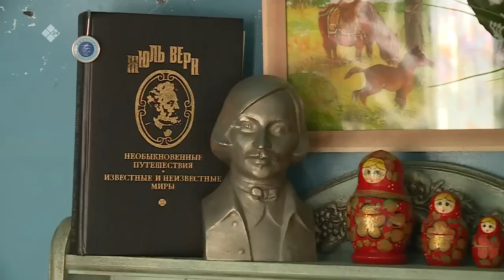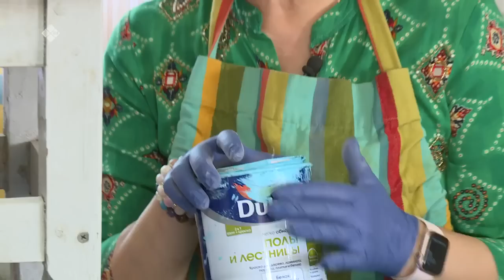«Тиэргэн» биэриигэ: Талааннаах тарбахтаах стоматолог Светлана Андрееваҕа ыалдьыттаатыбыт (11.07.23)